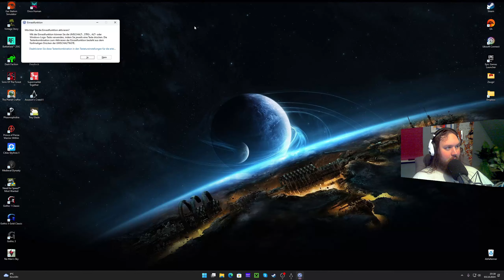12# Rundgang durch Venedig - Assassins Creed 2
Ich spiele Assassins Creed 2 Life auf Twitch. Wenn ihr dabei sein wollt, schaut gerne einmal dort vorbei und folgt dort meinem Kanal.

Mein Pc Setup:

Zubehör

-Monitor 2:

-Mikro Stativ

-Micro Stoßdämpferhalterung

-Micro Kabel:

nutze ich erstmal nur bis ich neue Kopfhörer habe da meine kaputt gegangen sind.

-Tastatur: Apple A1243
 -kann man nicht mehr Offiziell kaufen, googelt selber

Pc Hardware

-Arbeitsspeicher:
 -Meinen habe ich nicht mehr gefunden, dieser hier ist aber ähnlich.

-Netzteil:
 -Habe ein ähnliches von selber marke und Wattzahl

-Custom Wasserkühlung wo ich nicht mehr alle teile finde.